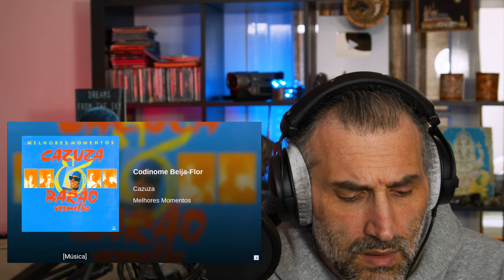Cazuza - Codinome Beija Flor Reaction reagindo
COMPUTER SETUP
pc case